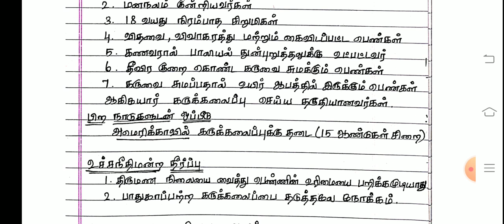🏅Group-2 Mains | TOP-80 | TOPIC-41 | கருக்கலைப்பு சட்டம் | tnpsc Important Schemes | Dhrona Academy